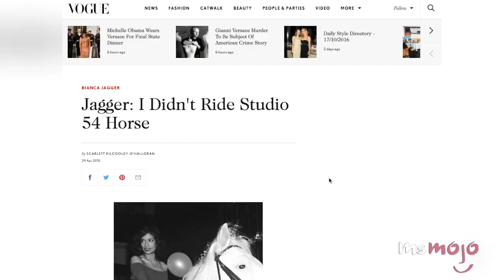Top 10 Most Memorable American Music Awards Moments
Crazy things have happened at The American Music Awards! Remember when Lady Gaga arrived on a mechanical horse? Or the epic “We are the World” performance? How about when David Hasselhoff appeared with LMFAO or Anna Nicole Smith’s bizarre Kanye West introduction? In this countdown we take a look at the craziest of the craziest moments in AMA History!

Special thanks to our user David Davenport for submitting the idea on our Interactive Suggestion Tool